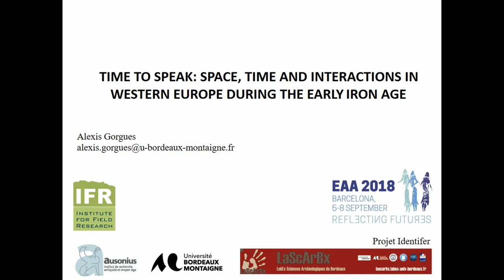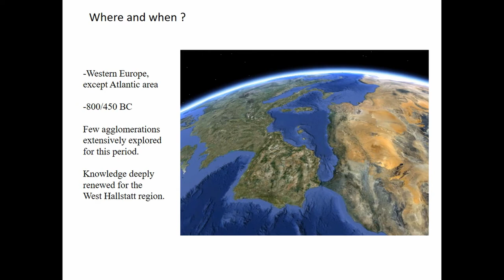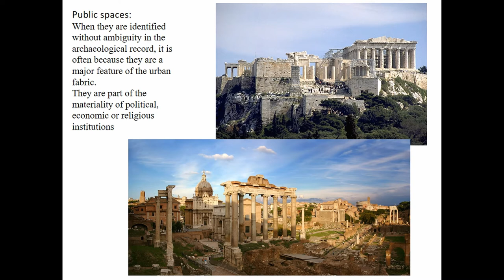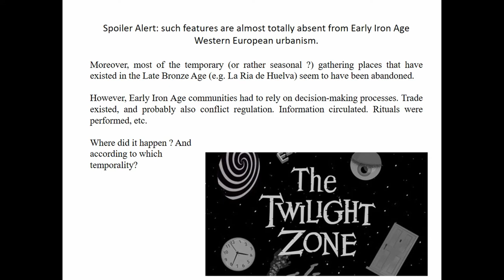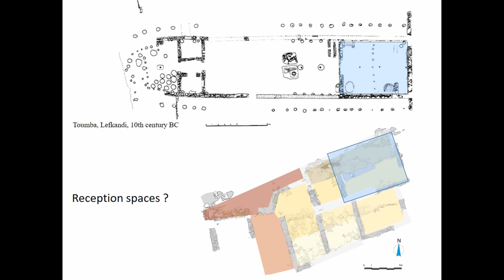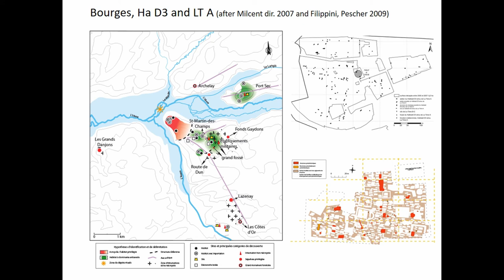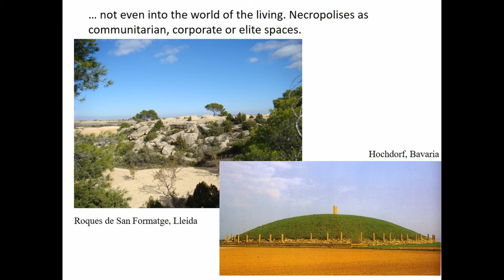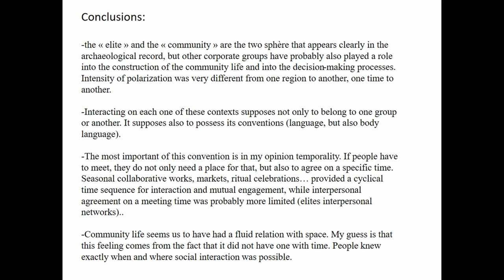TIME TO SPEAK: SPACE, TIME AND INTERACTIONS IN WESTERN EUROPE DURING THE EARLY IRONAGE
This paper would consider the dynamics of decision-making and of the transmission of information in the specific context of the first half of the 1st millenium BC in Western Europe. It will emphasize the fact that the normal situation is that apparently no formal public spaces, i.e. bounded spaces specifically intended for community gathering, trade, political interaction with outsiders, ritual performance, etc., exist at this time. Yet, collective decision-making, trade, interactions with outsiders, ritual performances, took

place in this early 1st millennium BC. Archaeological remains associated with such processes are plenty: ramparts, imported goods, huge hoards are evidence of it. In this paper, we will try to shift perspective and argue that, rather than taking place, these actions took temporality. In other words, we will defend the idea that the framework structuring collective decision-making and transmission of information was a chronological one, in communities that conceived their own existence not like an institution, but rather like an experience: a community lived not because symbols of its existence were displayed everywhere and public speeches delivered, but because people were united by a sense of common interest, which however did not hindered internal competition. We will try to look in the archaeological record for understanding how one could build his/her capacity to interact with others, and show that the acquisition of the skills necessary to perform in public life rested upon the embodiment of social behaviours and the learning of the temporality of social interaction, and conclude by trying to identify the most active agents of these processes.

Author(s): Gorgues, Alexis (University of Bordeaux Montaigne; CNRS UMR 5607 Ausonius)